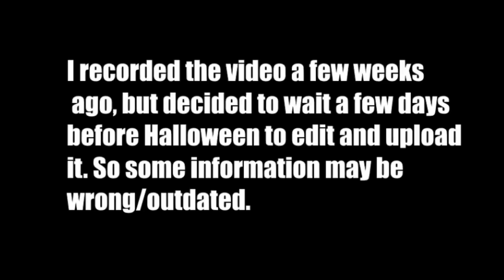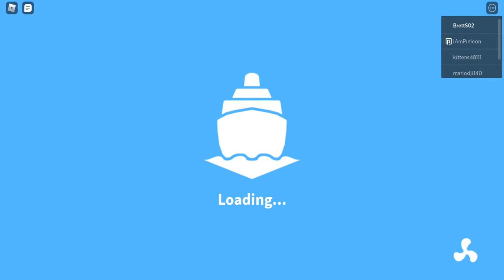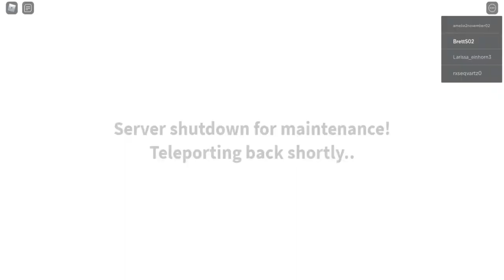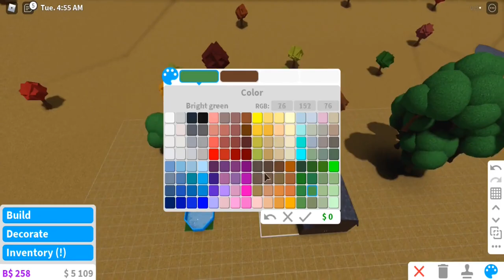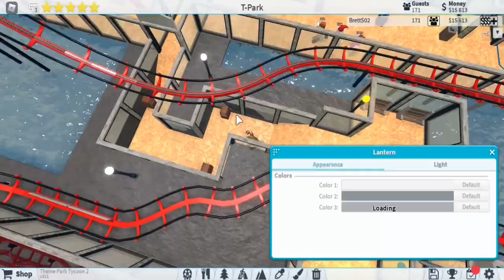Touring all of my Roblox creations (Halloween 2020 🎃) (READ DESC)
Sorry I did it so late, these videos take hours of editing when using Shotcut, and I've been busy with school and everything, so I'm only doing one Halloween video this year. I may only do 3 or 4 more Roblox videos this year (Fall, Christmas, and New Year's/Winter 2021). I hope you guys have a safe Halloween! Stay safe!

Like I said, here is the link to last year's Halloween vid to view Retail Tycoon during their Halloween event:

0:00 - My main Bloxburg house.
7:46 - Lion-Din.
11:30 - Neighborhood Plot.
13:00 - HEAVNSPRs' House.
14:54 - My First house (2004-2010).
17:29 - My Second House (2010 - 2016).
19:28 - My Old House (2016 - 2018).
23:30 - My Current House (2018 - Present).
27:17 - Theme Park Tycoon.
36:00 - Retail Tycoon.
38:48 - Cruise Ship Tycoon.
44:27 - Decorating Time Lapse.